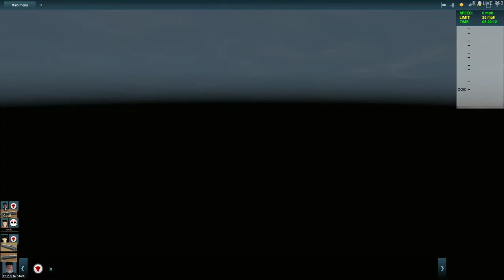Trainz New Era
Lumber industry work day, 5:30am start